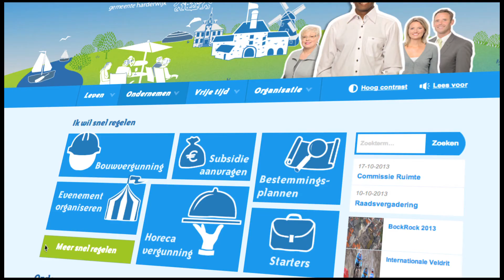Gemeente Harderwijk Nieuwe Website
Film ter promotie van de nieuwe website van de gemeente Harderwijk